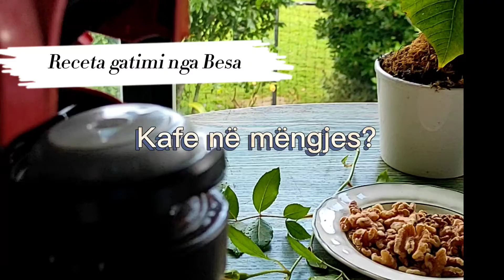Kafe në mëngjes-Kur duhet të pimë kafen e parë